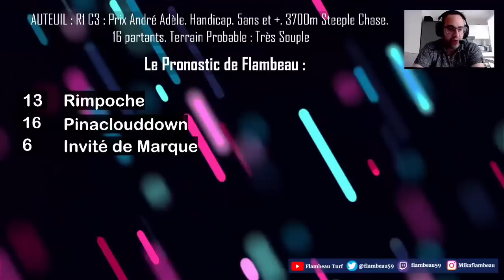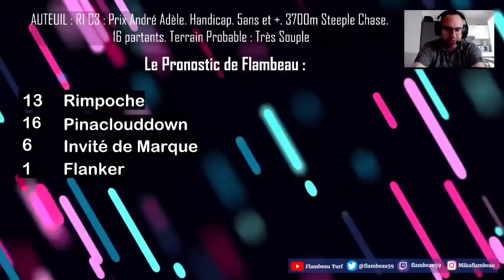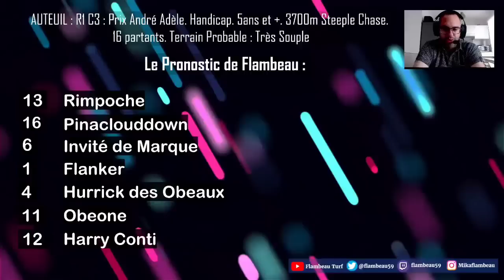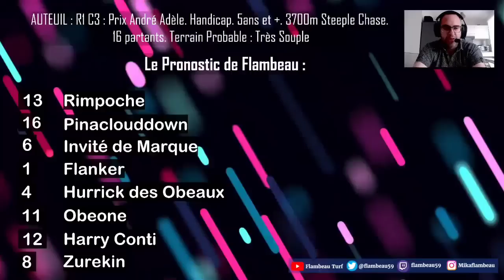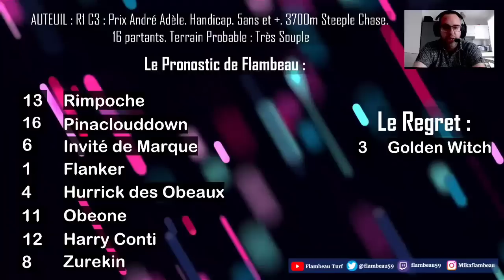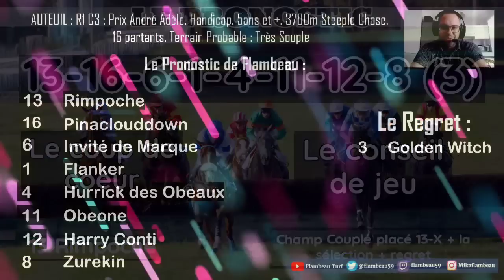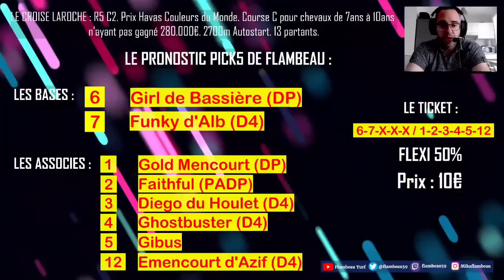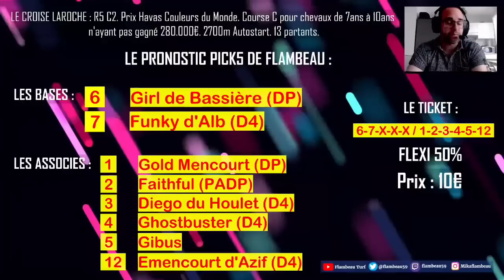🔴 Pronostic Quinté+ Dimanche 8 Octobre 2023. Auteuil 🔴 Prix André Adèle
🔴 R1 C3
Prix André Adèle. Handicap. 5ans et +. 3700m Steeple Chase. 16 partants.

bon visionnage.